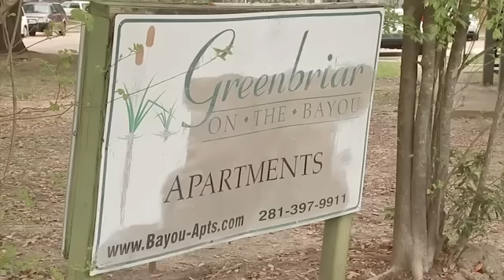Family attacks Texas rideshare driver after child hit, killed: sheriff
A female toddler is dead after being hit by a rideshare driver in Texas on Sunday, according to the Harris County Sheriff's Office.